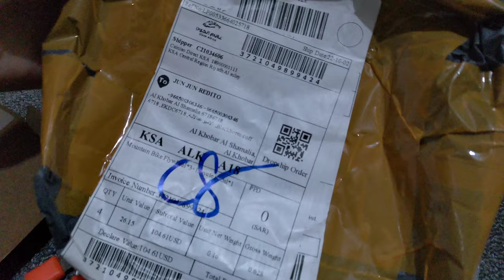Palit Chainring ng Marlin 7 From 28t to 34t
guide how to change the chainring of trek marlin 7 mountainbike